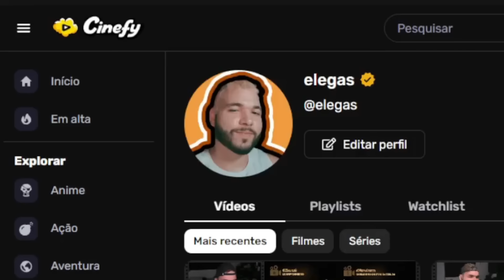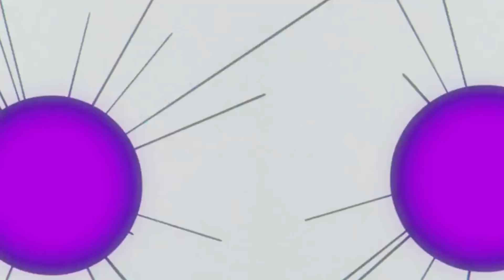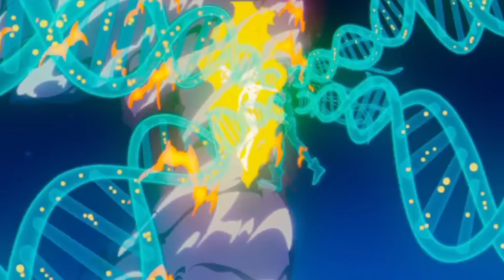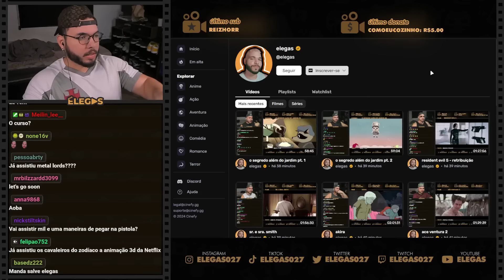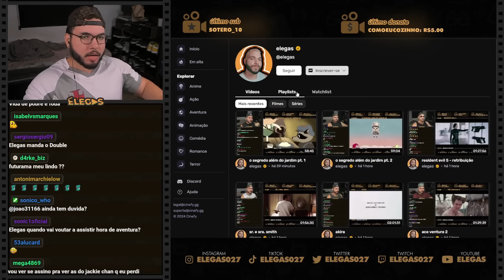O MORFO É APAIXONADO PELO WOLVERINE? 🤨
Elegas reagindo ao desenho X-Men '97 (2024) - PARTE 4

00:00 inscreva-se
00:10 siga-me no instagram: @elegas027
07:00 twitter: @elegas027